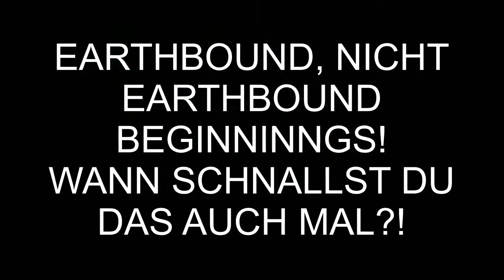Lets Play Earthbound #20 (SNES/German) - Wieso geht das nicht?!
Wir holen uns das 4. Heiligtum und werden danach verarscht!